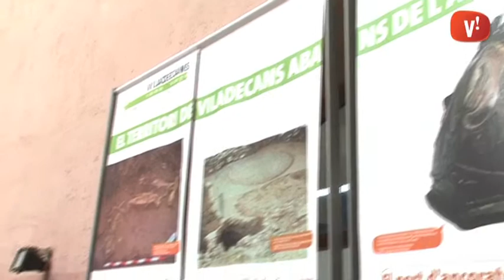L’escola Goar fomenta l’aprenentatge de l’alemany amb un intercanvi d’estudiants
Els alumnes del Max Planck Gymnasium han encetat la seva estada a Viladecans descobrint el seu passat. Aquests 21 estudiants alemanys participen en un intercanvi amb l’Escola Goar que va més enllà de practicar un idioma diferent a l’habitual.

Els alumnes viladecanencs van obrir al setembre aquesta estada ligüística que es realitza per segon any consecutiu.

A més de descobrir la ciutat els alumnes alemanys realitzaran moltes altres activitats durant els 10 dies de l’intercanvi com ara una ruta per la Barcelona modernista.